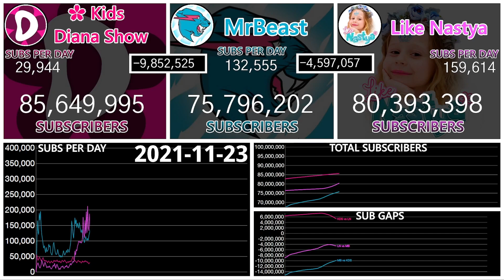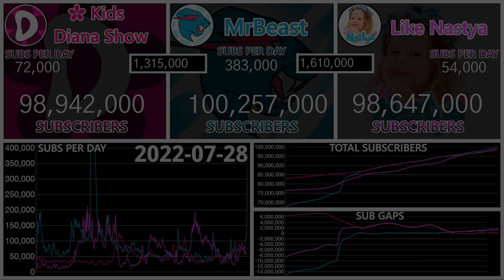MrBeast vs Kids Diana Show vs Like Nastya - Race to 100 Million Subscribers (Sep.2021-July 2022)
Since 2018, Kids Diana Show and Like Nastya have been in a big subscriber war. Both gaining over 2 Million Subscribers a month, and passing hundreds of big youtube channels. MrBeast had a substantial growth, but could never seem to catch up to these 2 channels. Staying at around a 20 Million Subscriber Gap, it seemed MrBeast was never going to catch up. That was until Kids Diana Show and Like Nastya slowed down in Early 2021. MrBeast started chipping at the gap slowly and found himself only 12 Million Subscribers behind. He then exploded in late 2021 with his squid game video and managed to pass Like Nastya and Kids Diana Show. After that, Kids Diana Show and Like Nastya started getting big algorithm boosts and the three channels battled their way to 100 Million Subscribers. MrBeast eventually won, but in this video we are going to look at how close that subscriber battle was. This is  MrBeast vs Kids Diana Show vs Like Nastya - Race to 100 Million Subscribers (Sep.2021-July 2022), and I hope you all enjoy the video! :)